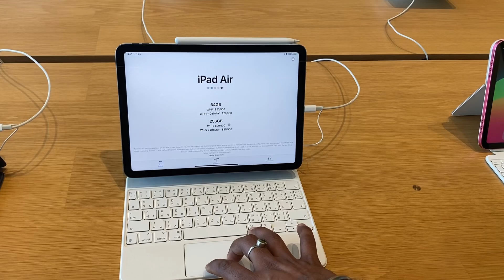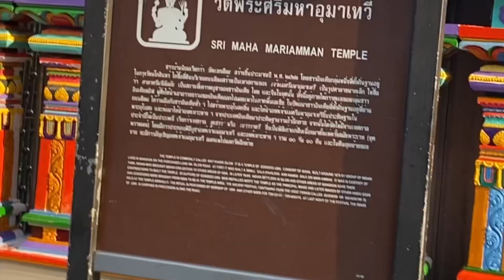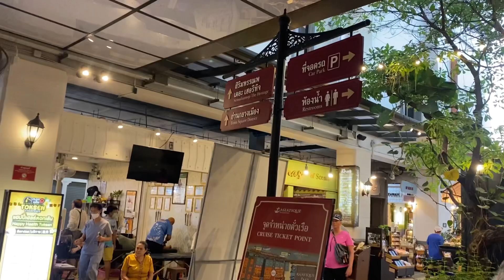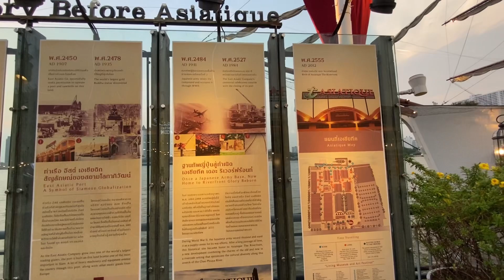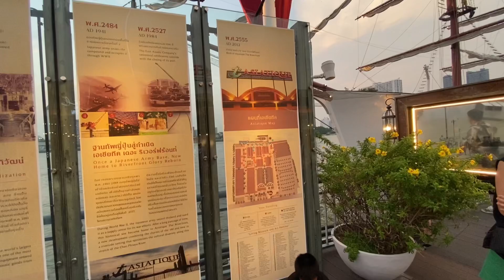Dont miss these places ❌ if you are in Bangkok || thailand 🇹🇭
Hello everyone, today i met with two Indian friends Bijender and Sumit. And we went to Iconsiam Mall. Its an absolutely amazing Mall.  i never seen like this before❤️ we went there by boat which was costed me 30 baht Only. And then we went to sathon market and temple after that Asiatique Riverfront❤️ That was So beautifull 🤩 i saw sunset there and the beautiful Pirate Boat ⛴️

States - 26/28 & Union Territories - 6/8 🇮🇳

Country ~ 🇳🇵🇧🇹 🇧🇩 🇹🇭 4/195

bangkok, indian vlogger, thailand vlog, Thailand indian vlogger

you can mail 💌 me directly on -

Thankyou so much guys for your love and support ❤️